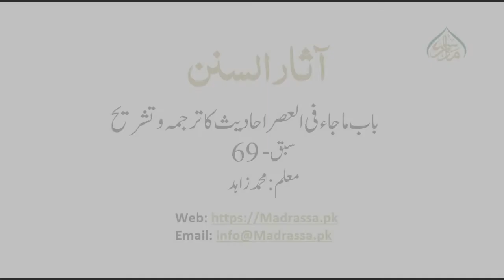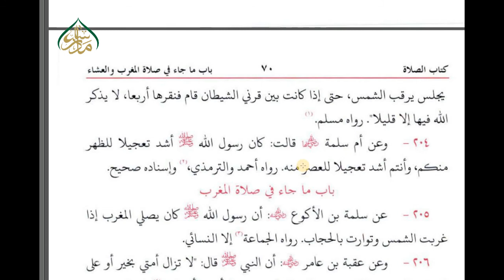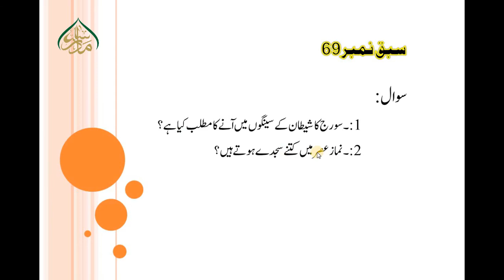آثار السنن (سبق 69)باب ما جاء فی العصر احادیث کا ترجمہ وتشریح/Aasar us sonan Lesson 69